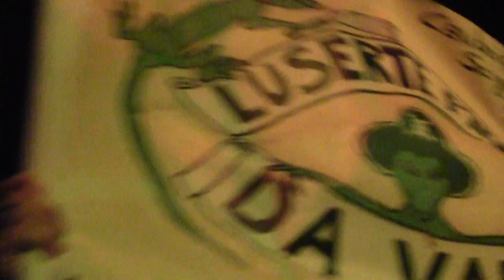Davide Van de Sfroos - Yanez bis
Davide Van de Sfroos "Best Of Tour 2012 " @ Dronero (Cn)"Fiera degli Acciugai della Valle Maira"
Ringraziamo il Sindaco per la richiesta del Bis ;))